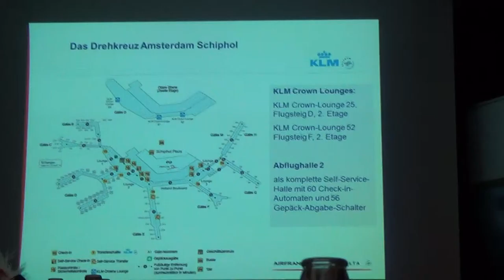Hilton Hotel Frankfurt Airport USA Schulung von Vista USA Reisebüro Fella - KLM Air France - Delta